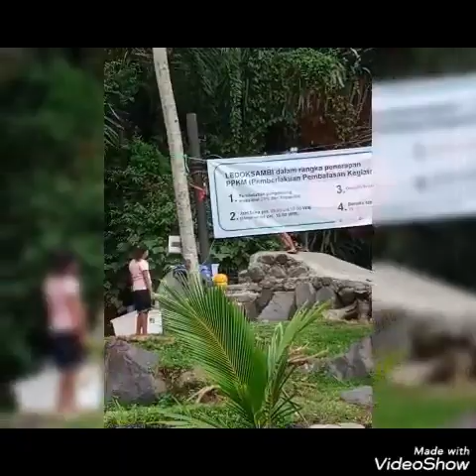Review ledok sambi Jumat,12-Februari -2021